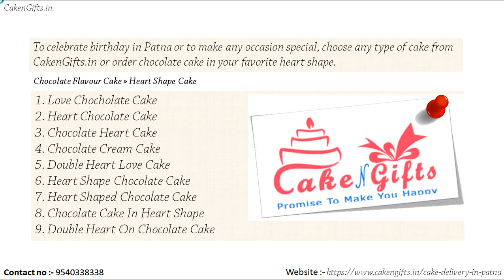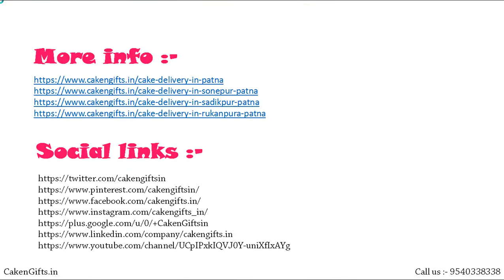What to do chocolate cake in Heart Shape for your birthday anywhere in Patna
Choose CakenGifts.in to order chocolate cake in your heart shape for your birthday anywhere in Patna?

To celebrate birthday in Patna or to make any occasion special, choose any type of cake from CakenGifts.in or order chocolate cake in your favorite heart shape.

Chocolate Flavour Cake » Heart Shape Cake

1. Love Chocholate Cake
2. Heart Chocolate Cake
3. Chocolate Heart Cake
4. Chocolate Cream Cake
5. Double Heart Love Cake
6. Heart Shape Chocolate Cake
7. Heart Shaped Chocolate Cake
8. Chocolate Cake In Heart Shape
9. Double Heart On Chocolate Cake

Address :-
Cakengifts.in
Vijay Block, Laxmi Nagar, New Delhi, Delhi 110092